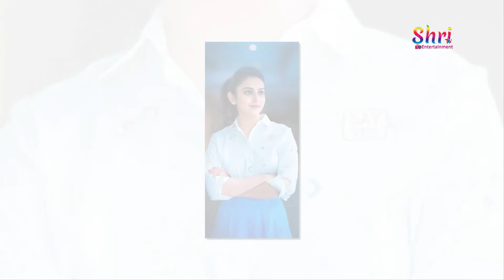Big Offer To Rakul Preeth Singh | Ajith Movie Updates | Latest Movies | Shritv Entertainment